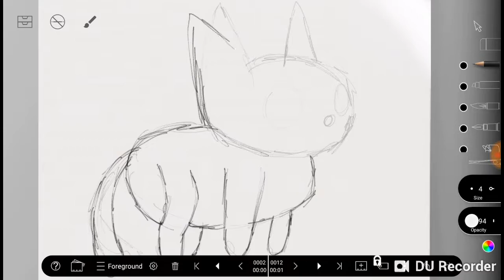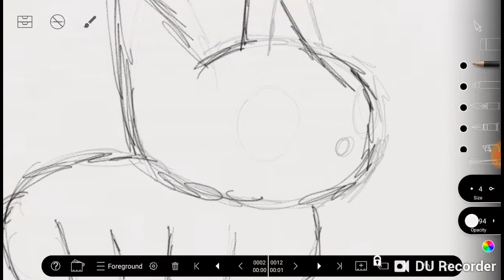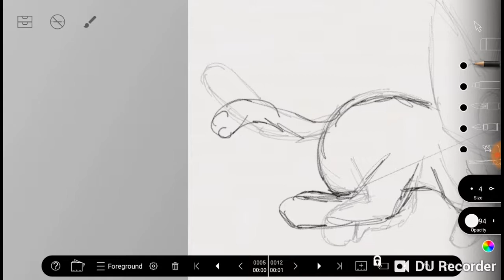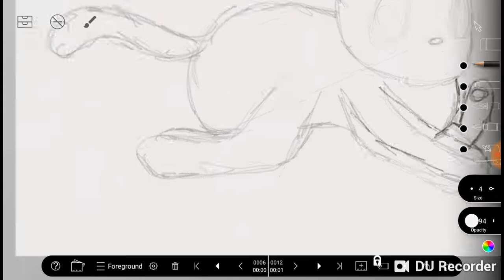The Cat and Mouse Art by Kayra